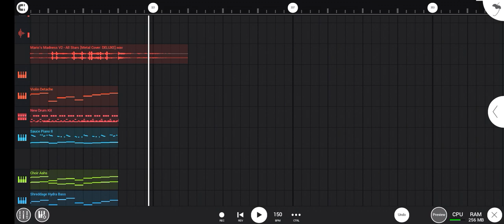Last Major Spoiler.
Project Temporarily Paused to give way to my Next Pending Covers.